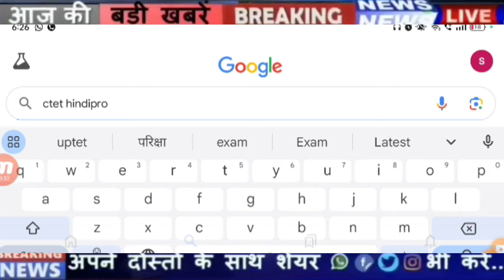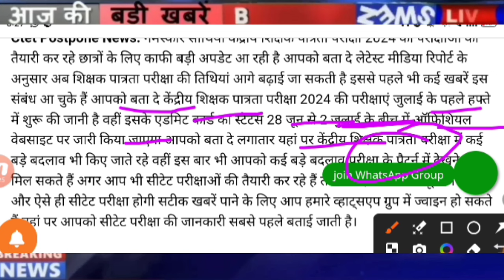CTET Exam Date 2024 | CTET Admit Card latest News| ctet July Exam latest news 2024